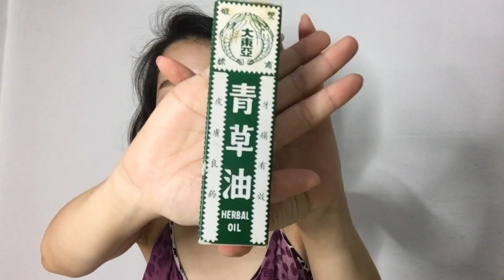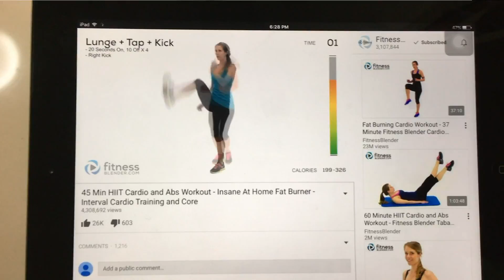【棉花】夏日必备10样单品|| 与8位美少女youtuber合作主题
这是我第一次跟其他youtuber合作主题，超级无敌开心的
8. January （日本）：刚刚生好宝宝🍼所以这次就先不参加啦

视频中提到的产品清单：
一． 太阳镜（1:02）
1. Chloé
2. Rayban
3. 冒牌gentle monster

二． 防晒霜（2:52）
1. RMK 防晒霜spf50 pa
2. La Roche-Posay Anthelios XL Fluid Extreme SPF 50+
3. La Roche-Posay Anthelios SPF 30 Aquagel ULTRA-LIGHT

三． 帽子（4:45）

四． 伞（6:14）

五． 脱毛刀（7:32）

Panasonic ES2021
大家可以随意购买自己方便买的牌子和型号

六． 止痒药膏（9:03）
1. 青草油
2. Zam Buk 泰国乌青膏

七． 香水 （10:37）
1. Hermès Eau des Merveilles爱马仕橘彩星光第一代
2. Chanel N°19
3. Six God 六神花露水

八． 开衫，围巾（12:09）
1. Zara 围巾
2. lowrys farm 开衫

九． 游泳衣/bikini（14:04）
1. Arena
2. Speedo